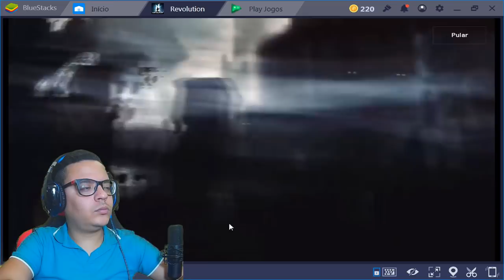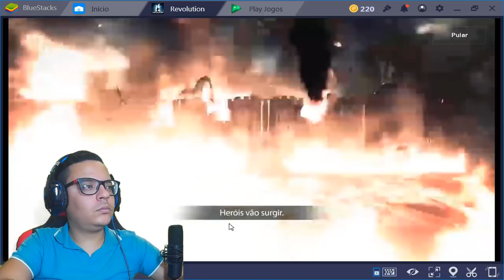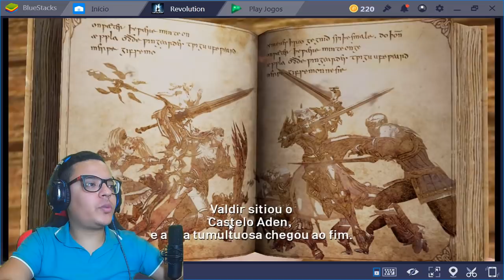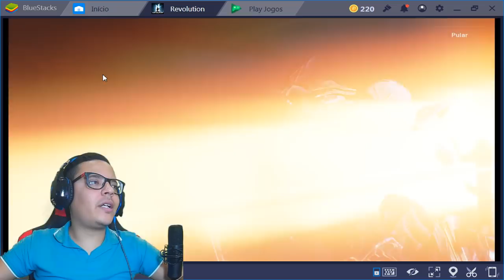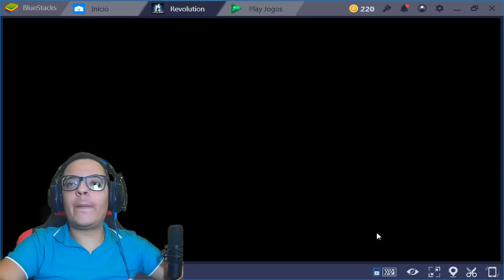EPICO!! MMO MUNDO ABERTO LINEAGE II REVOLUTION NO BLUESTACKS